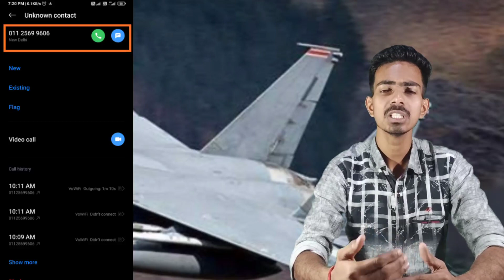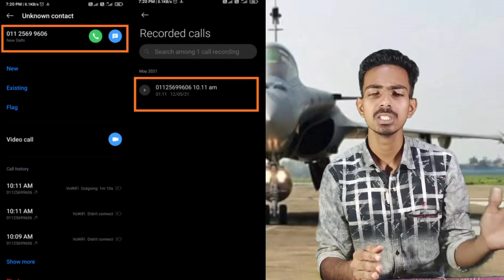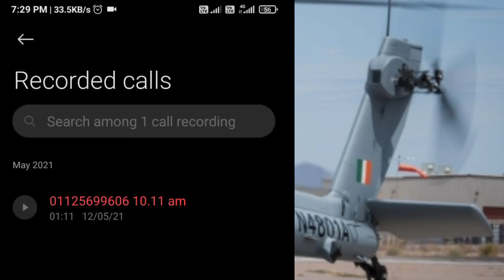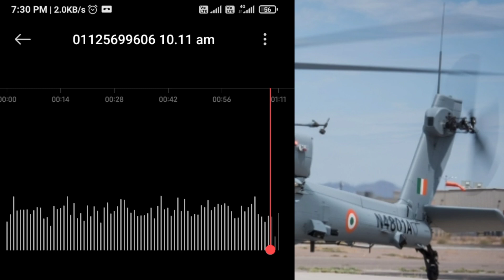Indian Airforce X,Y Group Intake 01/2022 exam कब होगी, Airforce call recording(क्या कहा Airforce ने)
Mission 2021
Class 1

Class -3
Indian Armed forces equivalent Ranks

Your query
Indian Airforce X Y Group Intake 01/2022 Exam kab hoga
Airforce New exam date